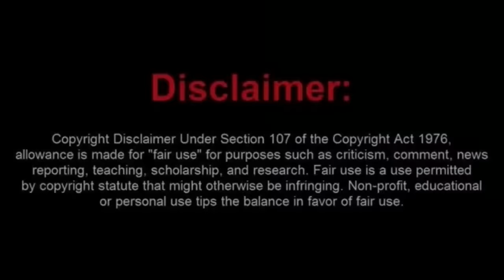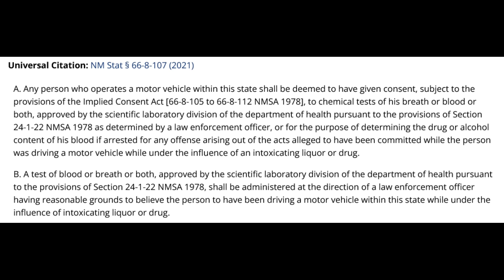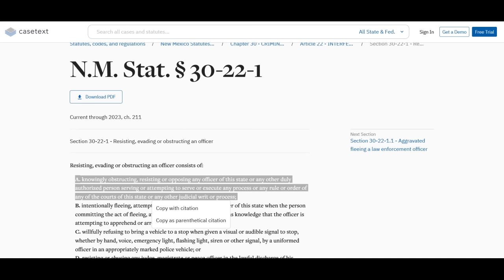Legal "Scholar" Frauditor Gets Arrested For Interference.